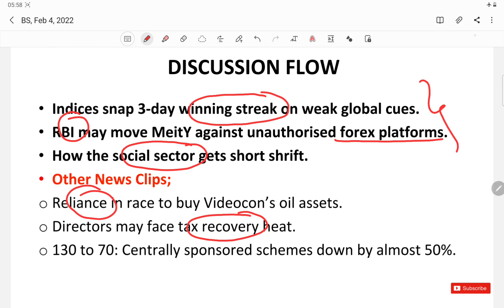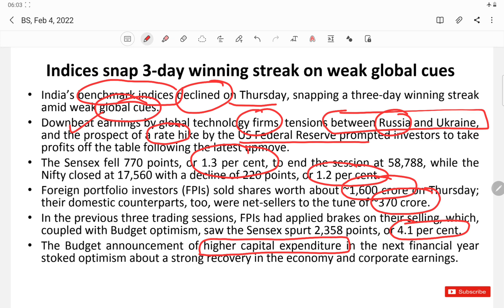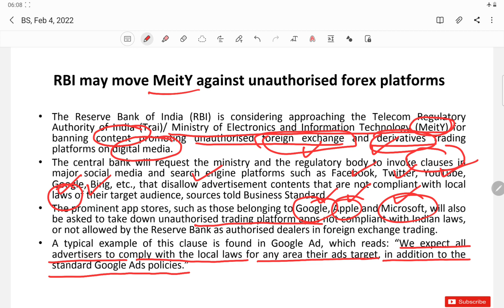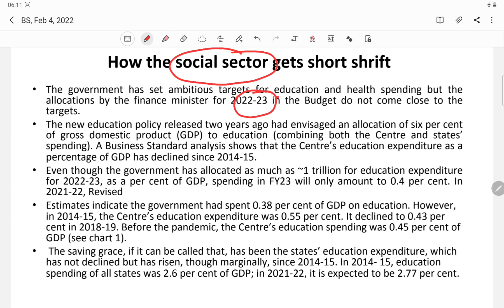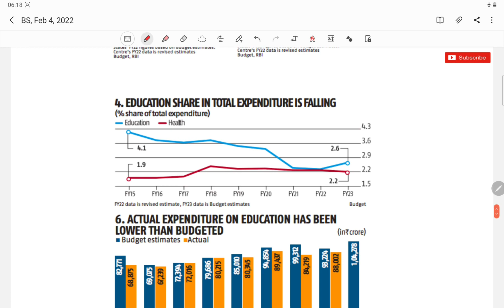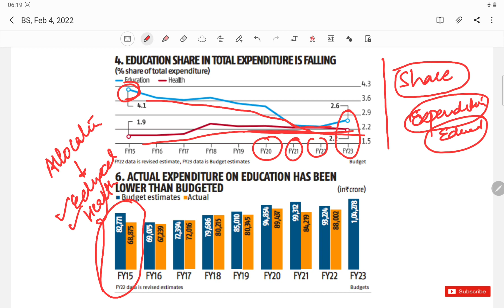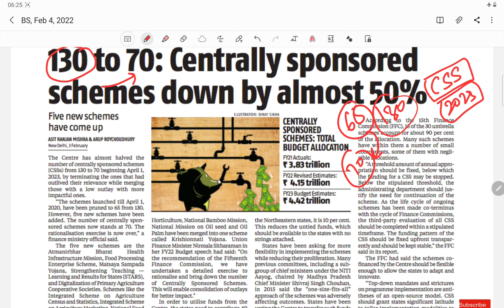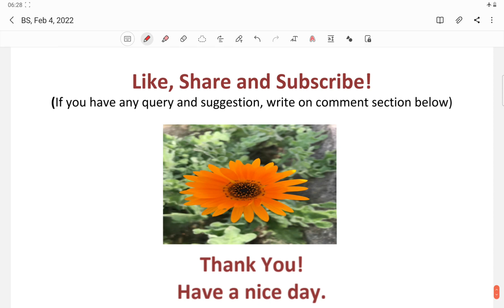Business Standard (BS) News Analysis- Friday, February 4, 2022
1. Indices snap 3-day winning streak on weak global cues.
2. RBI may move MeitY against unauthorised forex platforms.
3. How the social sector gets short shrift.
4. Other News Clips;
4.1 Reliance in race to buy Videocon’s oil assets.
4.2 Directors may face tax recovery heat.
4.3 130 to 70: Centrally sponsored schemes down by almost 50%.